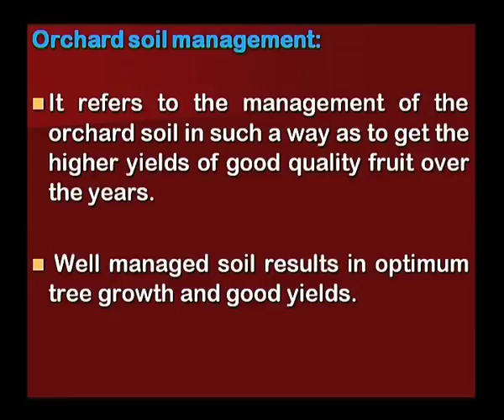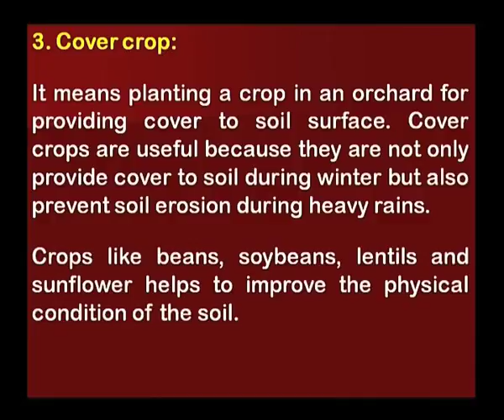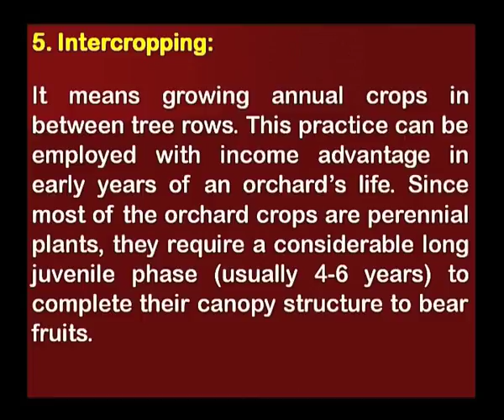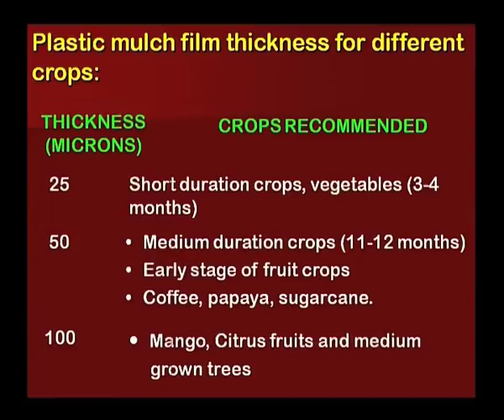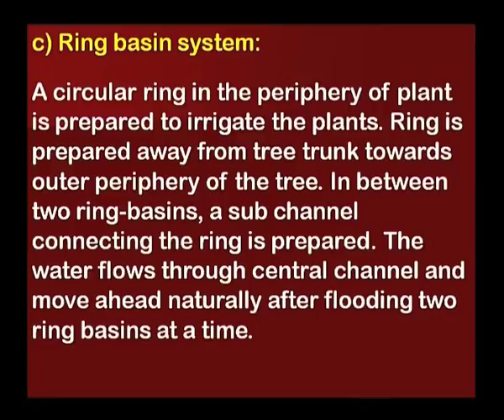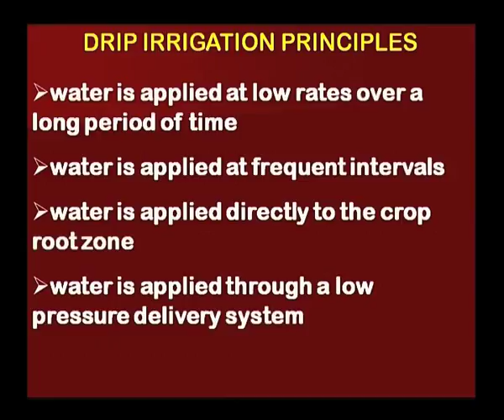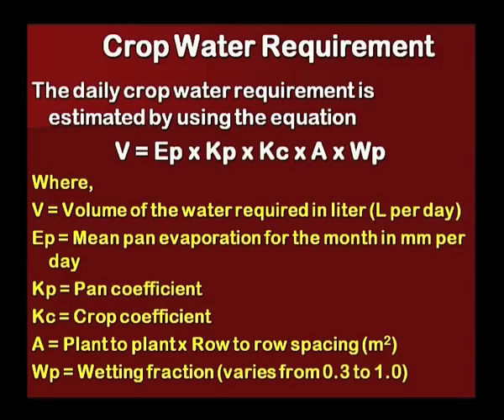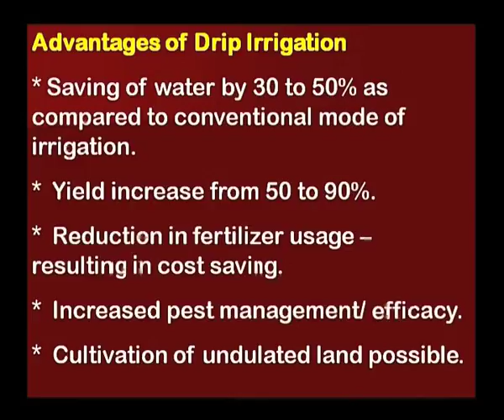Fundamentals of Horticulture (Lecture-3rd) Unit - III: Orchard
Subject :Agriculture
Course  :Fundamentals of Horticulture